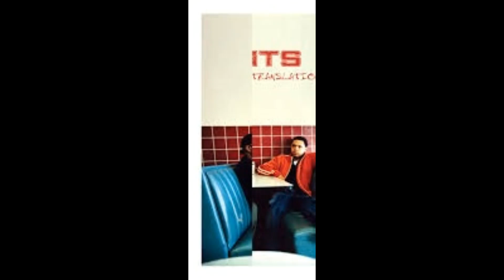"Ooh Aah (My Life Be Like)" But Every Other Beat Is Missing.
I remember this one.